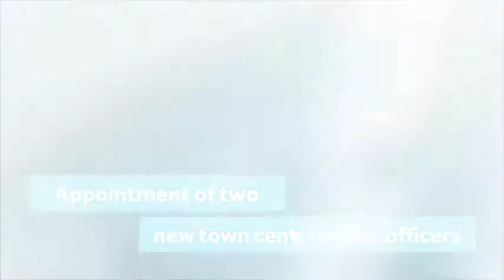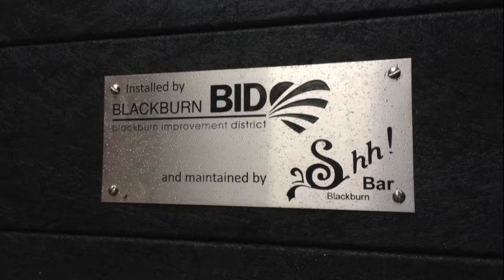Blackburn BID showreel 2019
Showreel showing the highlights of events and activity carried out by Blackburn Business Improvement District (BID) in 2019.